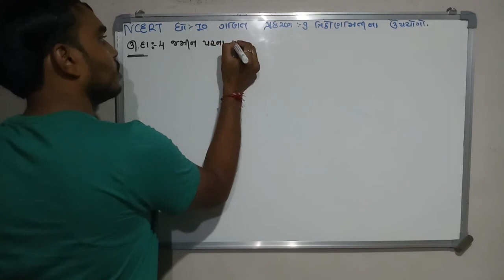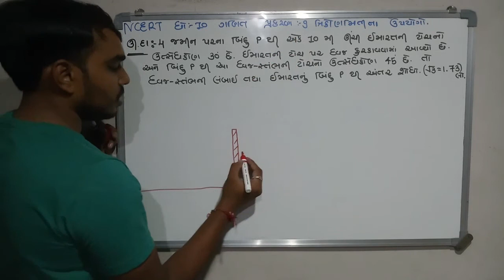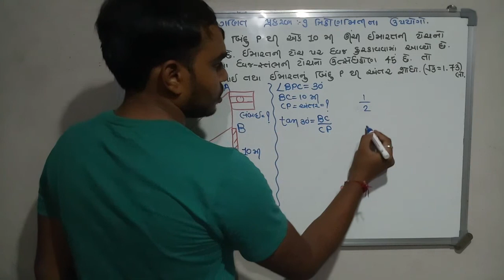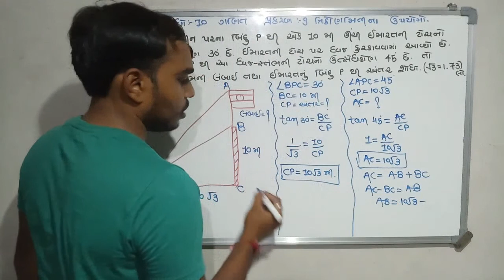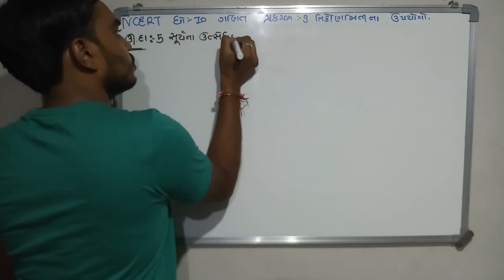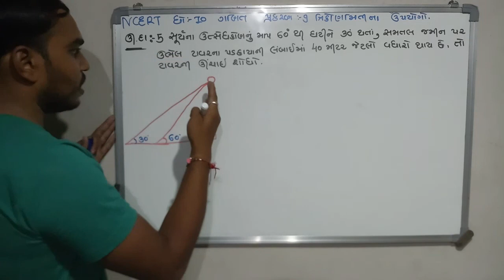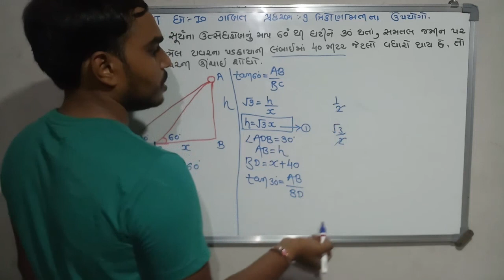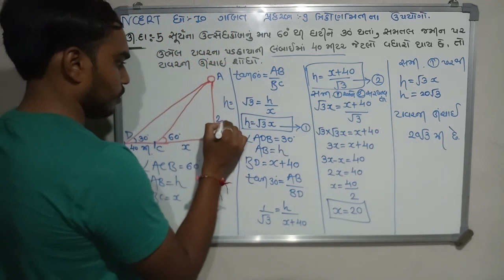Std 10, maths, chapter-9(ત્રિકોણમિતિના ઉપયોગો) Ex-4 ,5,NCERT in Gujarati medium by shreyansh school